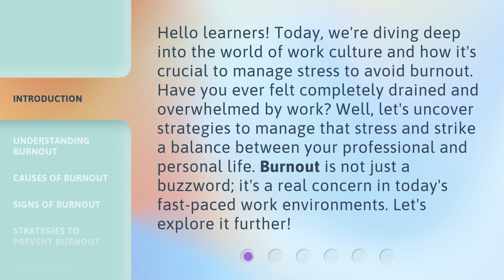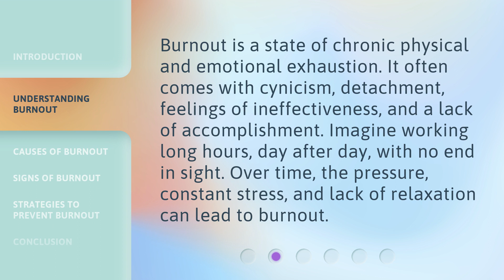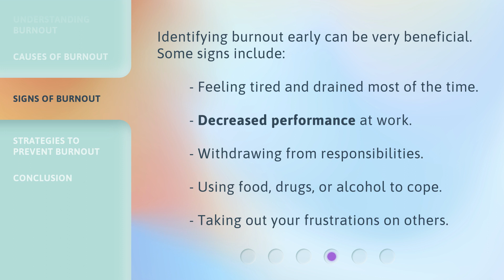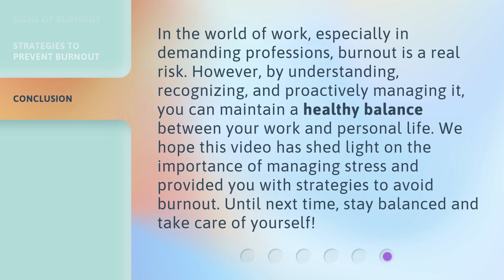Balancing Work and Life: Avoiding Burnout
Avoiding Burnout: Balancing Work and Life • Discover strategies to manage stress and strike a balance between your professional and personal life. Learn about the causes and signs of burnout and how to avoid it in today's fast-paced work environments.

00:00 • Introduction - Balancing Work and Life: Avoiding Burnout
00:39 • Understanding Burnout
01:06 • Causes of Burnout
01:55 • Signs of Burnout
02:18 • Strategies to Prevent Burnout